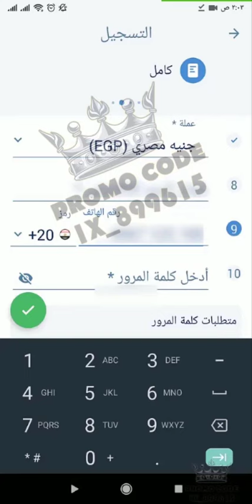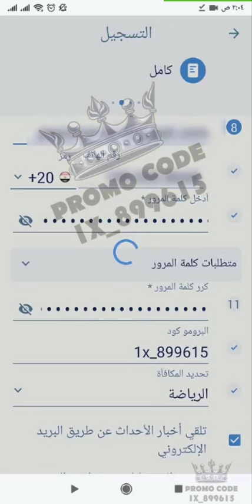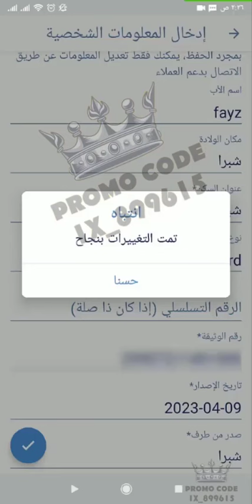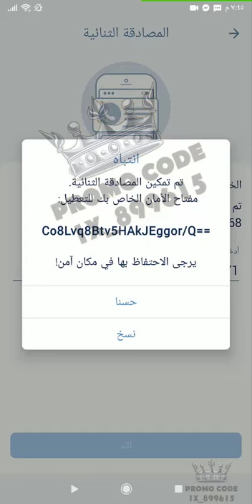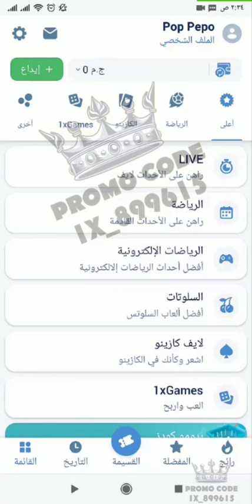ازاي تعمل حساب في lXBET للحصول علي 🤑مكافأة 200%🤑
FR3OON

,how to play crash game in Ixbet,how to play crash game
,Ixbet crash game live,
Ixbet crash game trick hindi,jeu crash
,Ixbet crash game strategy
,Ixbet crash game trick 2022
,Ixbet crash game trick 2023
استراتيجية للعبة التفاحة,اسكربت لعبة التفاحه,
حقيقة اسكربت لعبة التفاحه,
أفضل استراتيجية للعبة التفاحه علي 1xbet,
الربح من لعبة الطياره,تهكير لعبه التفاحة,
الربح من لعبة كراش
,الربح من لعبه التفاحة,
لعبه التفاحه,
طريقة الايداع في Ixbet,
هكر لعبه التفاحه,سكربت التفاحة
,طريقه لعبه التفاحه
,لعبه التفاحه Ixbet,
هكر لعبة الطيارة علي Ixbet,
لعبة الطيارة
,استراتيجية لعبه التفاحه
,استراتيجية الربح من لعبه التفاحه
,هكر التفاحه Ixbet,
لعبة كريستال,سكريبت التفاحه Ixbet
how to create,
,Ixbet account registration 2023,
কিভাবে Ixbet একাউন্ট খুলবেন,
Ixbet account create,
Ixbet account registration,
Ixbet account opening
Ixbet login
,Ixbat
,Ixbet bangladesh
,I×bet registration
,Ixbet bkash
,Ixbet online
,Ixbet live,gaming,
Ixbet partnership
,the esl
,esl partners,
esl teams
,dota esports
,esports leagues
,gaming esports
,csgo esports